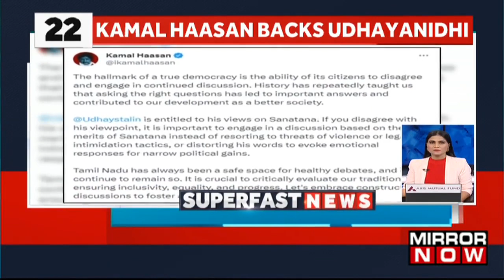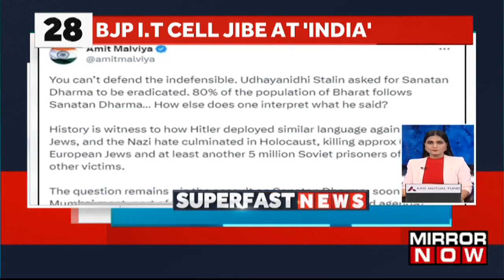Delhi Gears Up For G20 Summit; Jama Masjid Decked Up; Joe Biden On His Way To India | Top News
Here are the headlines at this hour!

1. Delhi gears up for G20 summit at Pragati Maidan's Bharat Mandapam.

2. Delhi shines ahead of G20 summit 2023.

3. Jama Masjid decked up ahead of the G20 summit.

4. Sensitive areas have been secured in New Delhi as the G20 summit kicks off tomorrow.

5. LG Vinai Saxena surveys G20 preparations.

6. USA president Joe Biden is on his way to India to attend the G20 summit.

Keep watching to know more about it all! #g20